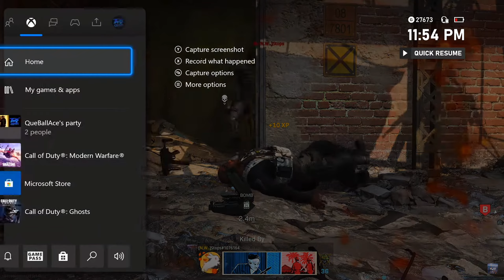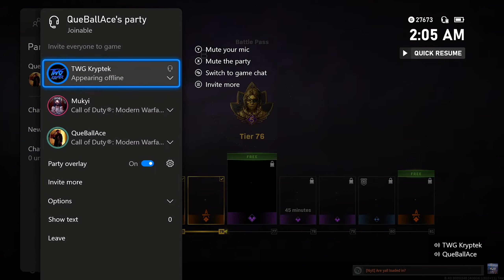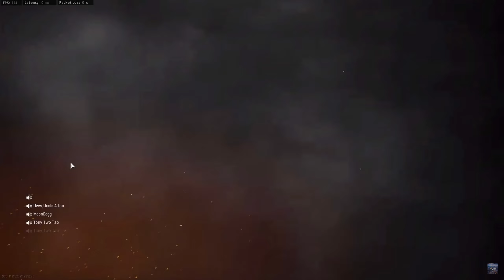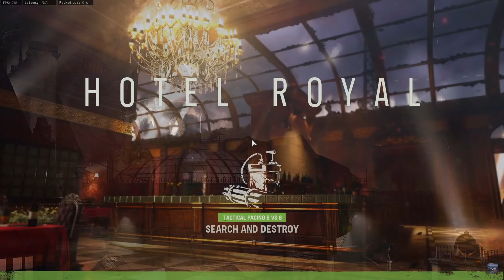Best Of Kryptek 2021 Part 4/5!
Here is part 4/5, this is almost every moan, weird noise, scream, sus moment, freestyle, rage, and the best highlights all from 2021, ENJOY!

People In The Video:
(Sorry if it's not accurate)

Blake
Chris
JT
King (Bynoe)
Logan
Virginia
Velocity
Westwood (Will)
Another Will
Zack

Call Of Duty, Call Of Duty Modern Warfare, COD MW, MW Funny Moments, MW SND, MW Highlights, Call Of Duty Funny Moments.